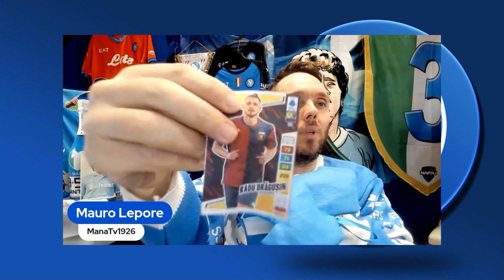Apro la calza della befana del Napoli con sorpresa!!!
🚨 Collaborazioni 🚨